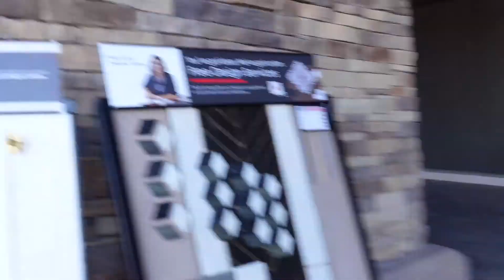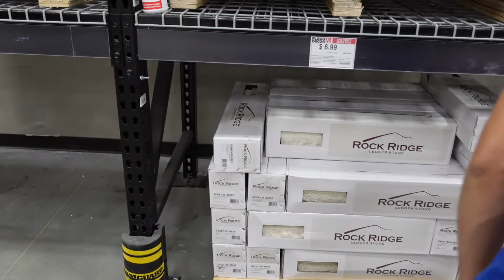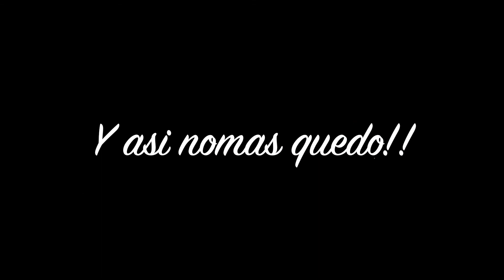Weekend Vlog | Señora Life | Me Vacunaron 😆💉🎧